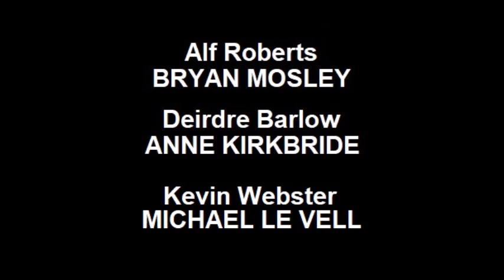Coronation Street - January 14, 1985